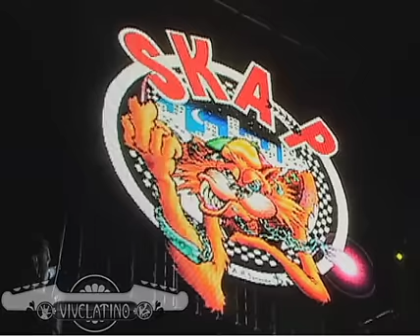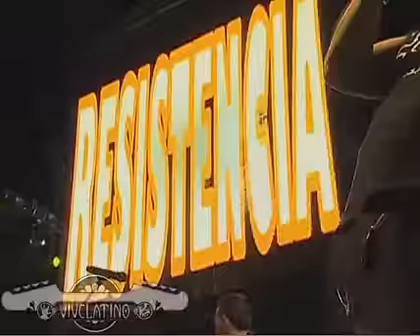Presentación - Ska-P en el Vive Latino 2010 - Rola 11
Así fue la presentación de Ska-P en el Festival Vive Latino 2010